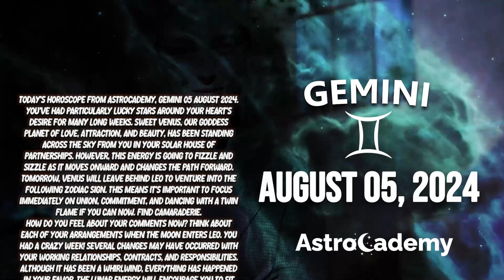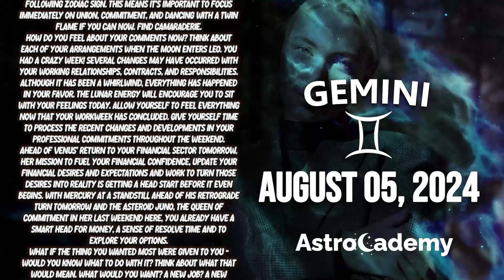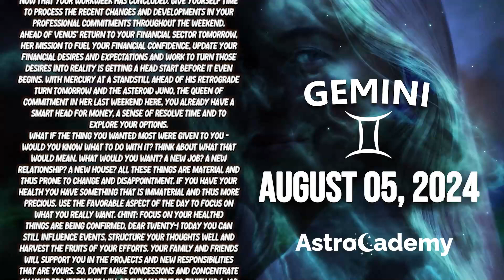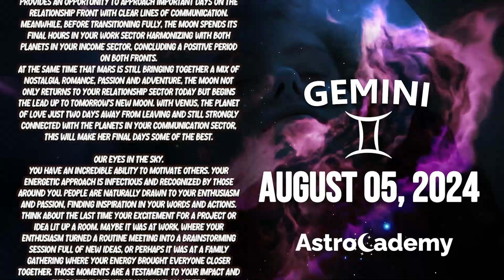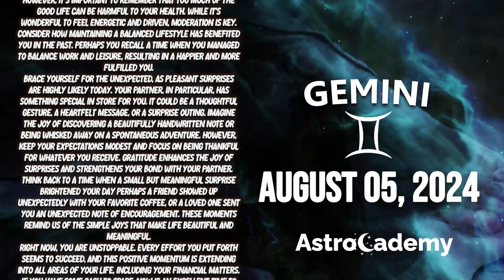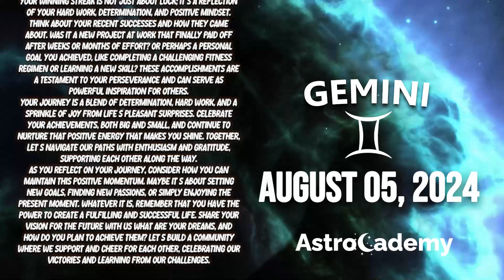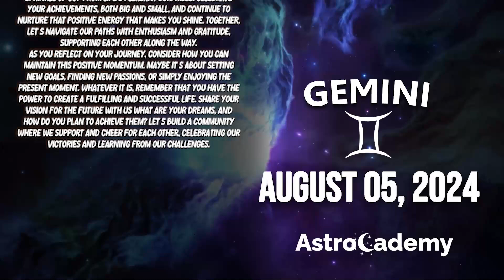BOOM💣💥🧨 THIS IS SOMETHING VERY BIG😱🔎 ❤ GEMINI ♊ HOROSCOPE FOR TODAY August 5, 2024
Here is my Gemini forecast / horoscope for today Monday, 5 August 2024. This applies to you if you are born under the astrological zodiac sun sign of Gemini. You can also check this reading if your are Gemini moon sign or Gemini rising star.

Today's horoscope Gemini -  August 5 2024 - ♎️
AstroCademy Look at your Gemini prediction  August 5 2024 ❤️

On your favorite channel, Gemini daily horoscope  August 5 2024, discover what destiny holds for you in love, health and money. Gemini daily horoscope for free, Gemini horoscope  August 5 2024, ♎️

Gemini Horoscope Today August 5 2024
Daily horoscope Gemini August 5 2024
Horoscope Gemini August 5 2024
Gemini August 5 2024

Gemini relationship horoscopeGemini love horoscope today oracle
Gemini love horoscope August 2024